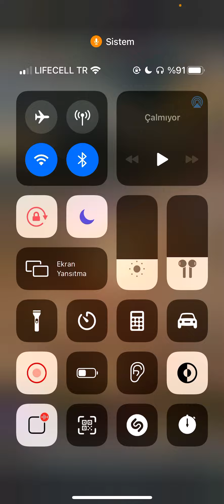RAMAZAN ÖDÜLLERİ VE YENİ KOD:BESTWISH (PASHA FENCER)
Herkese seeelamlar dostlar 13 mayıs tarihinde gelen yeni etkinliği inceliyoruz.